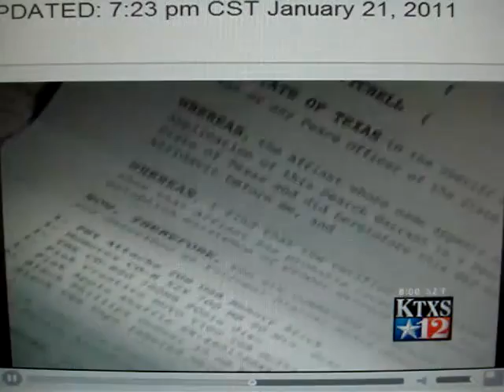01/21/2011 - Hailey Dunn Case - Billie Dunn Upset Because Shawn Adkins Is Prime Suspect